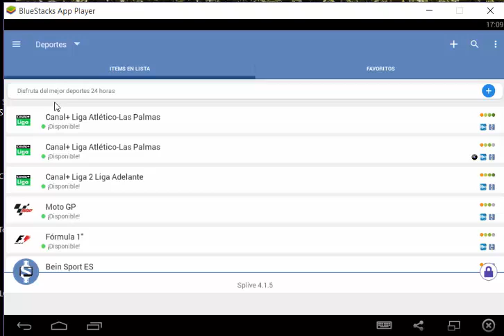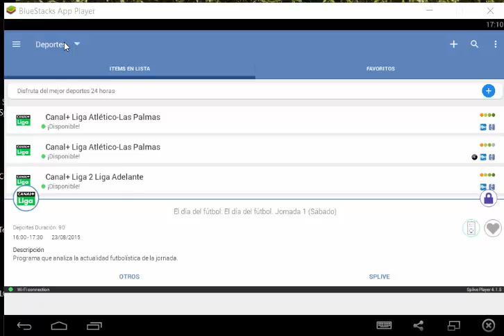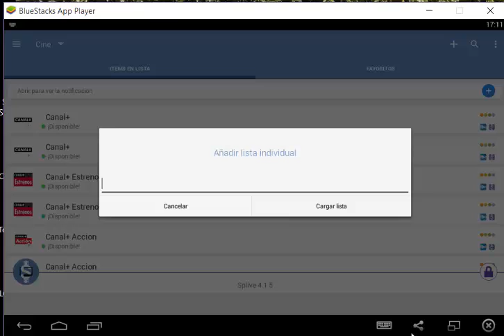Splive TV. Instalacion. Como añadir canales. Listas de canales. Update 2015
Como Añadir Canales

Como ejecutarlo y configurarlo. Añiadir listas de canales.

Paquetes individuales.